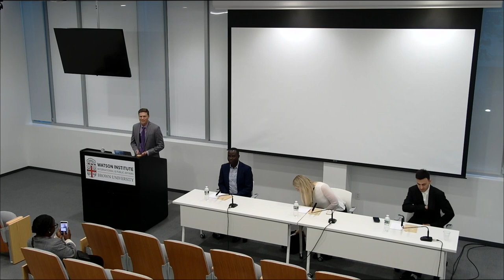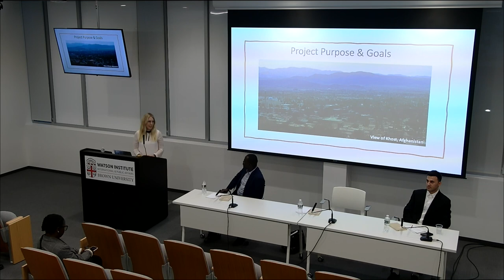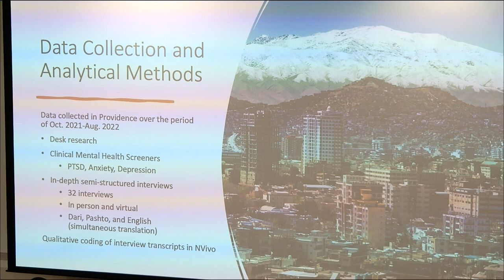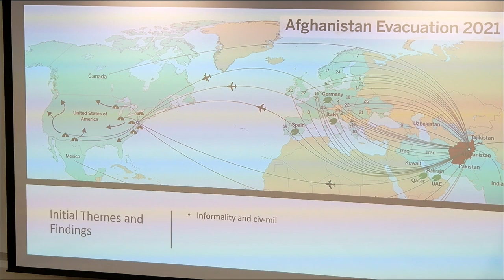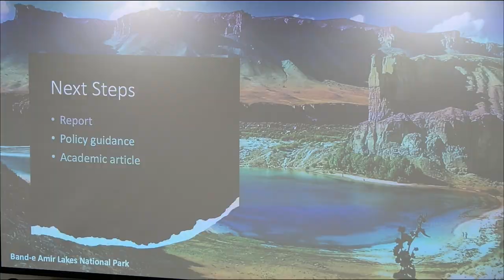Refugee Dream Center - CHRHS Event: Afghan Refugee Perceptions of US Military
This event will discuss the findings from an ongoing research project being conducted by CHRHS and the Providence-based Refugee Dream Center, that documents the personal experiences of Afghan civilians who worked with the US military in Afghanistan, and who experienced the evacuation from Kabul. This research project serves to better understand civilian perceptions of working with the US military in a warzone, as well as to evaluate the immediate needs of this population for successful resettlement in the US. Using a grounded qualitative approach, data was collected through semi-structured interviews with newly arrived Afghan refugees of all identities.